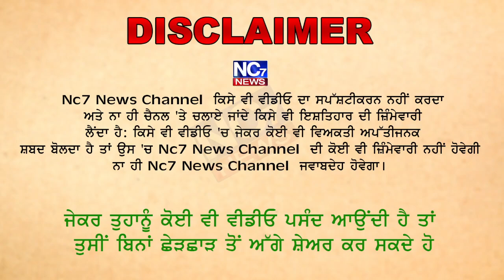ਪੰਜਾਬ ਸਰਕਾਰ ਦਾ ਸਖਤ ਸਟੈਂਡ | Nc7 News